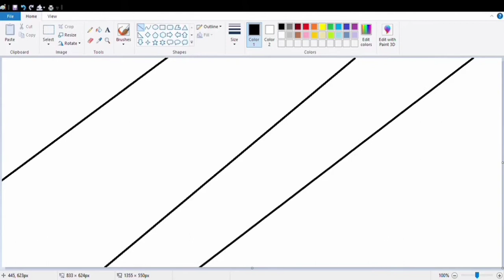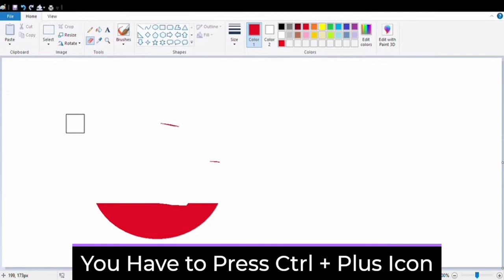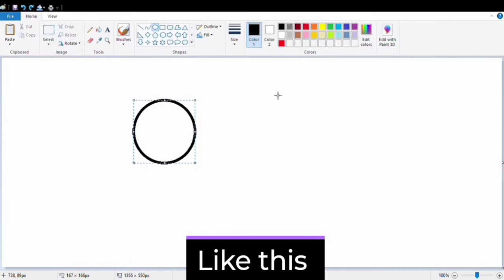5 MS PAINT TRICKS EVERYONE SHOULD KNOW | Tips to Draw in Computer | MS Paint Tricks for Beginners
5 MS Paint Tricks Everyone Should Know | Tips to Draw in Computer | MS Paint Tricks for Beginners

(1)